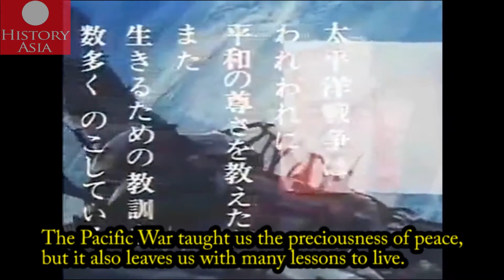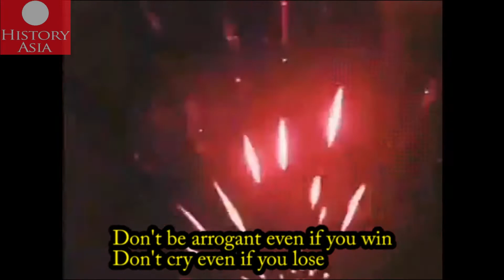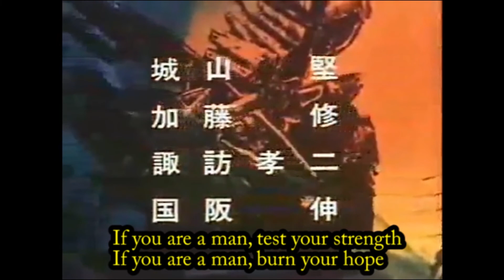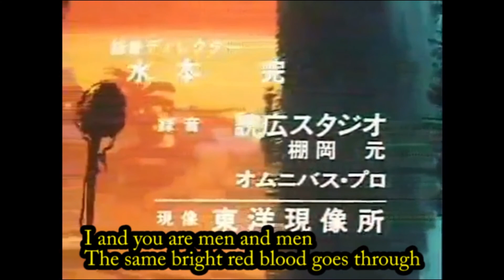Decision 18 | Operation Vengeance(1943)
This video is allowed to be reused by Content ID.